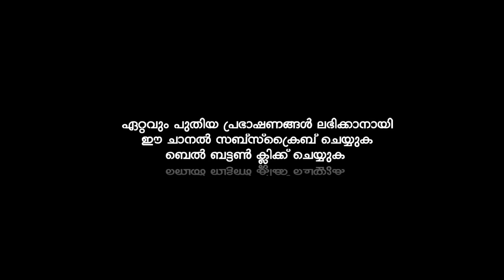ഭാര്യയും ഭർത്താവും | ISLAMIC SPEECH IN MALAYALAM | SIMSARUL HAQ HUDAVI